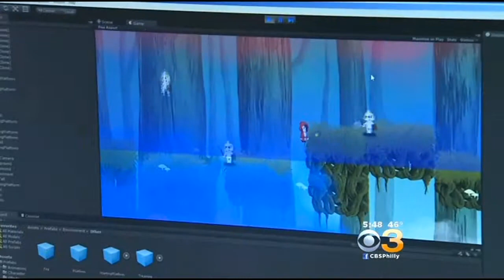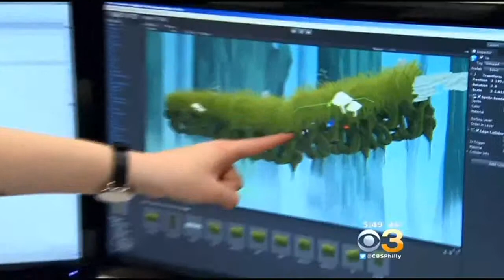Drexel University And Tech Girls Aims To Change Unrepresentation Of Women In STEM